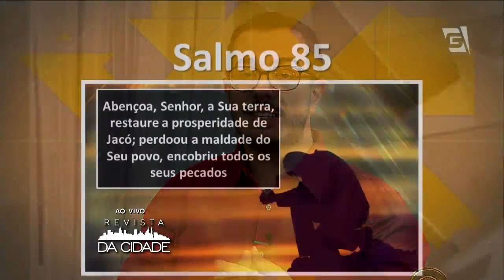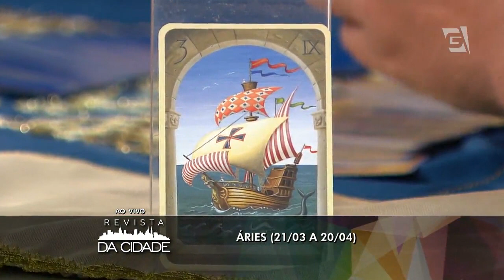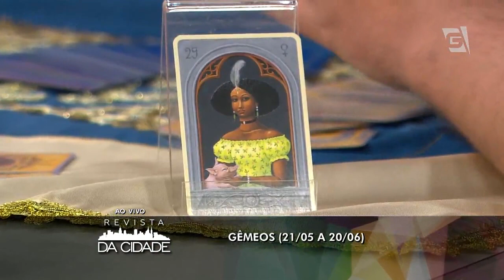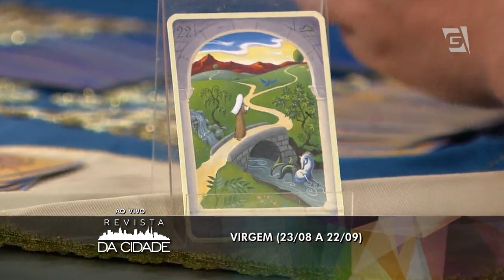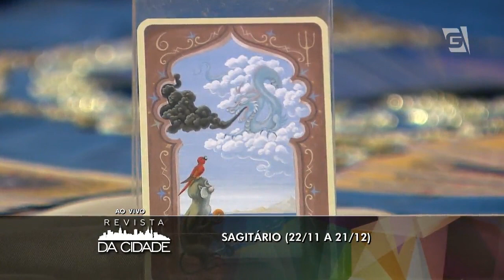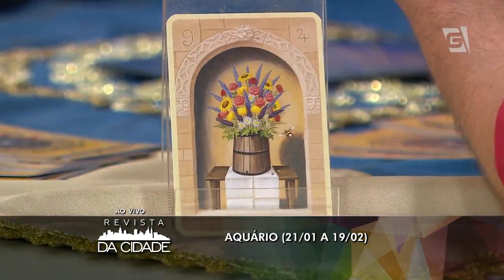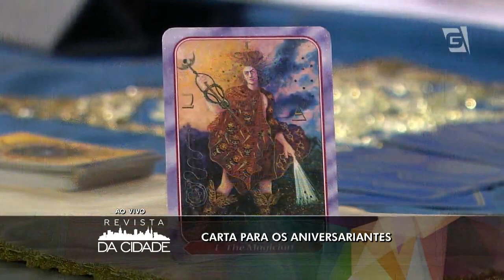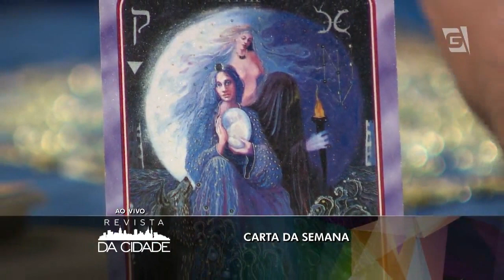Revista da Cidade - Astral da Semana (26/01/15)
André Mantovani fala sobre como será a semana.